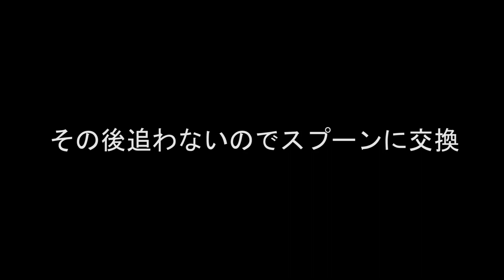ルアーで渓流11 アマゴ・バラス・バラす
何故かやたらとバラシ（オートリリース）の多い日でした。